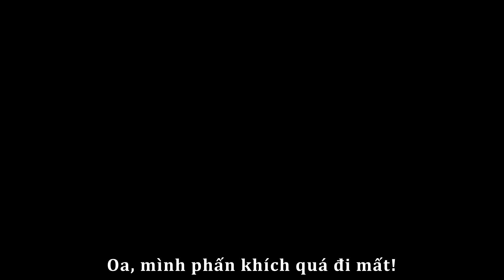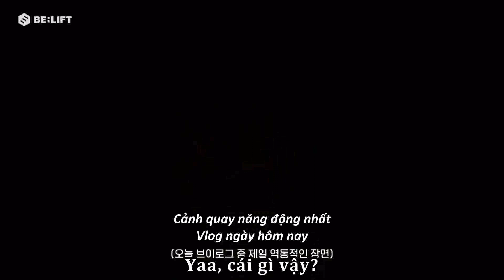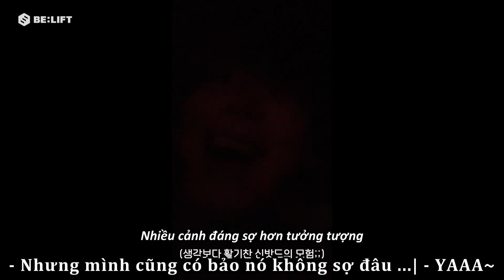VIETSUB SUNOO HAPPY :) LOG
Like blog ủng hộ sốp nhé~